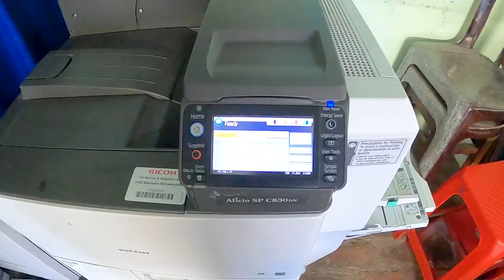3ĐÔ OFFICIAL l Chính Thức Khai Trương Đầu Năm Mới Tân Sửu 2021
Chính Thức Khai Trương Đầu Năm Mới Tân Sửu 2021
Kênh 3Đô Official được xây dựng nhằm mục đích "CHIA SẼ NHỮNG KINH NGHIỆM VỀ LĨNH VỰC PHOTOCOPY - IN ẤN" nhằm giúp cho các bạn mới mở tiệm photocopy - in ấn hoặc các bạn đang tìm hiểu về nhành nghề này ĐỂ CHUẨN BỊ MỞ TIỆM như: Cách xử dụng máy photocopy, Hướng dẫn photocopy cơ bản, hướng dẫn photocopy sổ hộ khẩu, photocopy chứng minh nhân dân, Photocopy sách. và tự sửa chữa thay thế một số linh kiện máy photo. Huy vọng với kinh nghiệm ít ỏi của mình sẽ góp một phần nhỏ vào thành công của bạn.